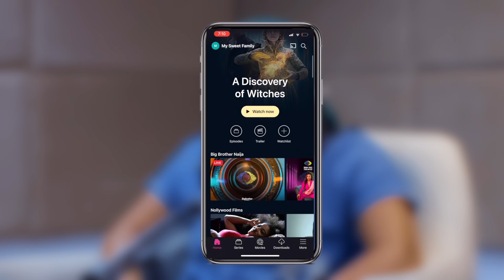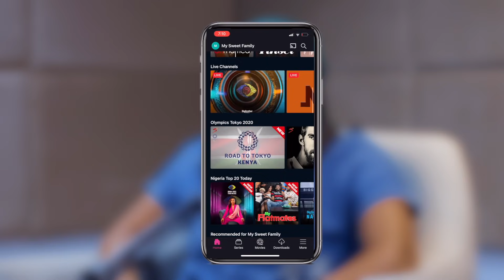Agony Aunty episode with Aunty A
In this episode , Fk and Jollz let us into what they’ve both been up to individually in the past few days before diving into your hilarious and rather alarming dilemmas to try and provide solutions and answers to them. Listen to the full episode for all the tea!.

Make sure you rate, share and leave a comment wherever you listen to the podcast telling us how much you enjoyed the episode!. Better Ratings mean even more people find out about the podcast!.

Don't forget to use the hashtag ISWISPodcast to let us know what you think of the episode, we love hearing from you!.

Please check out the Link for flutterwave
Flutterwave.com